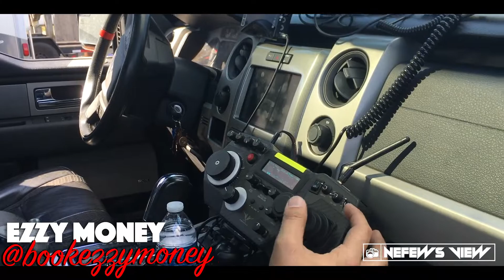TRACKFEST 2K19 FULL RECAP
TRACKFEST 2019 FULL RECAP VIDEO

HUNTSVILLE, AL